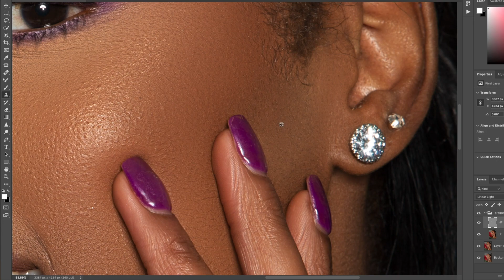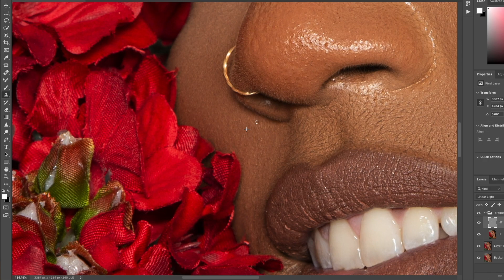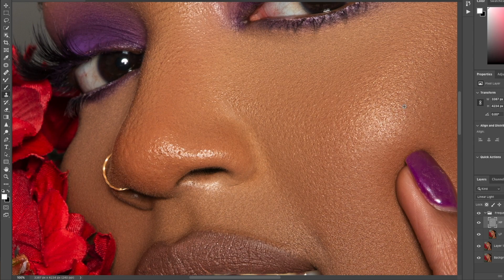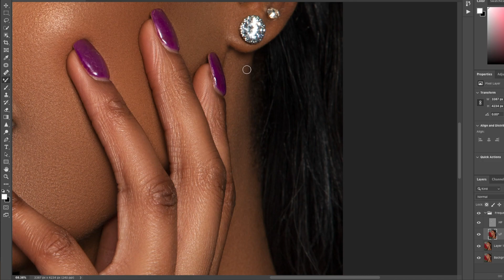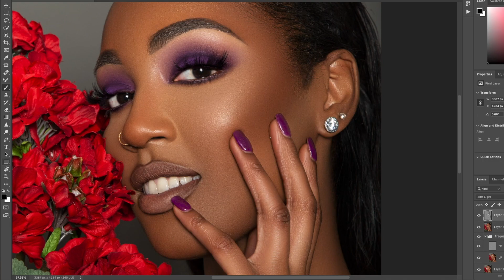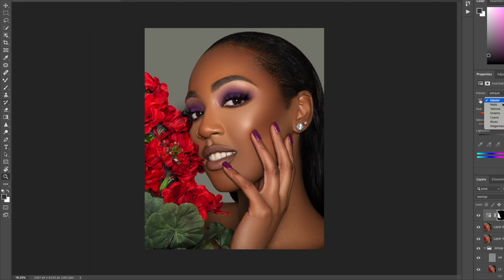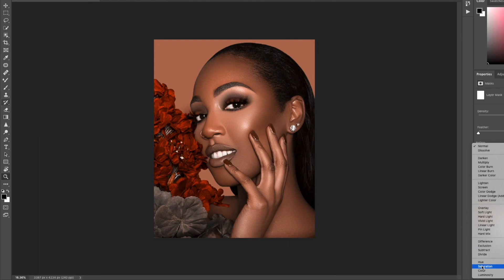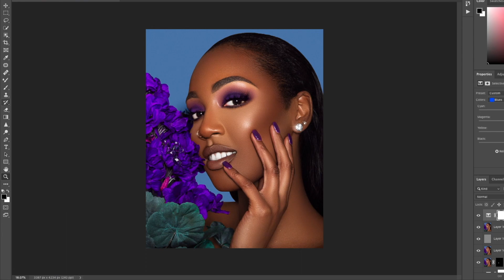High End Retouching Timelapse | Frequency Separation Dodge & Burn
I hope you guys like this time lapse I did of this beautiful model. Photo was shot and edited my be. I retouched this image using Adobe Photoshop. The skin was retouched with my frequency separation action which can be obtained by purchasing me retouching courses bundle.

If you would like to learn how to edit like a pro, please purchase my downloadable video Retouching courses bundle. Only $100 for 3 videos. Each video is about 2 hours long. That is 6 hours of editing. It teaches step by step on how I edit all of my photos from beginning to end. Videos are not cut, they are in real time.